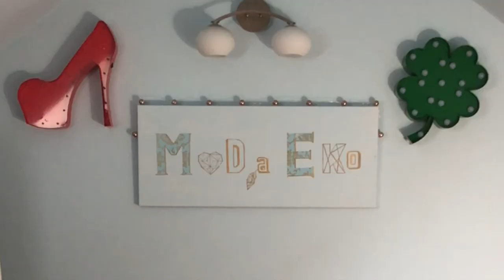Vlog#43 - Lump Haul - Moje buty na zimę z lumpa! Topowe buty i stylówki - Moda Ekokreatywna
lumpeks haul trendy Vlog o ciuszkach z second handów - tu pokazuję moją kolekcję butów na zimę z lumpeksów stacjonarnych oraz Allegro i Vinted! W top trendach wraz ze stylówkami i poradami modowymi i pielęgnacyjnymi. Miłych inspiracji!

Muzyka z czołówki i w filmie: Naturavika (Wiktor Kwarciak)